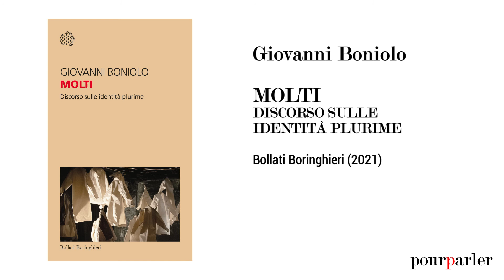MOLTI | Giovanni Boniolo | Pourparler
Pourparler - le voci della filosofia e della cultura
Molti - Discorso sulle identità plurime
Incontro con Giovanni Boniolo
A cura di Alessandro Montefameglio